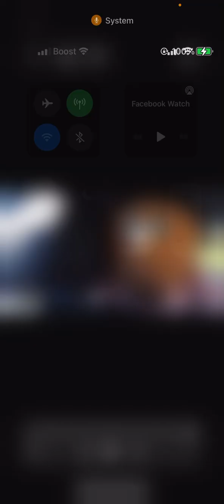😆 puppet video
Funny comedy